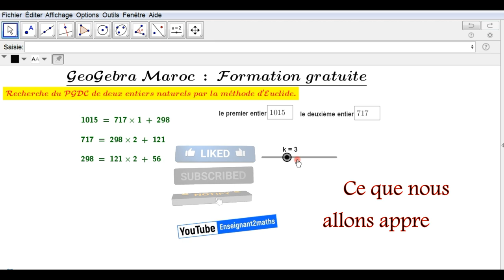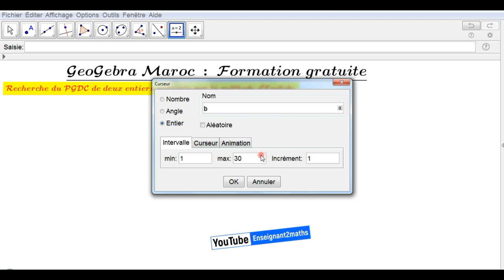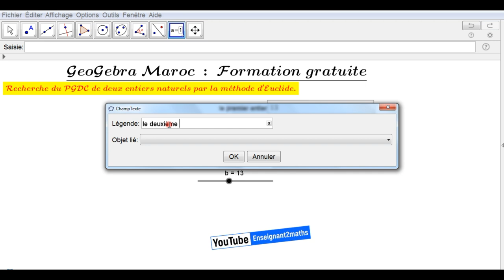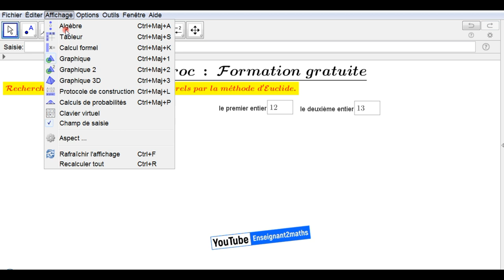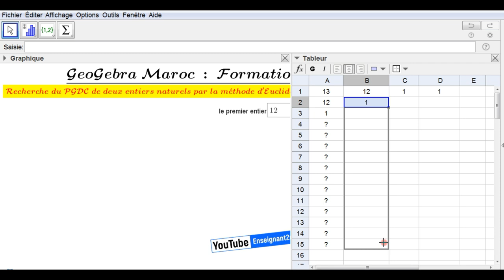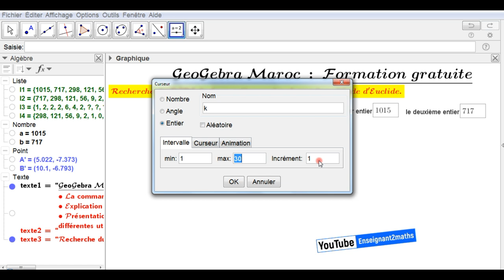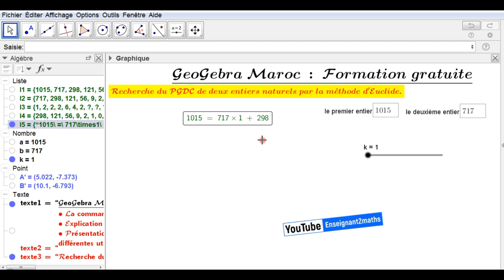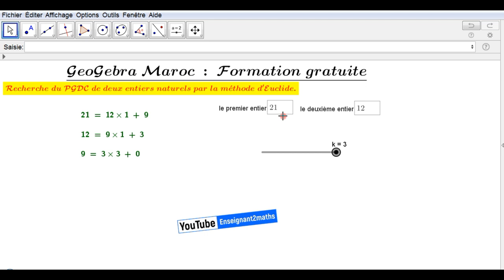GeoGebra : Formation autour de la méthode d'Euclide pour la recherche du PGDC de 2 entiers naturels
Formation autour de la méthode d'Euclide pour la recherche du PGDC de 2 entiers naturels.